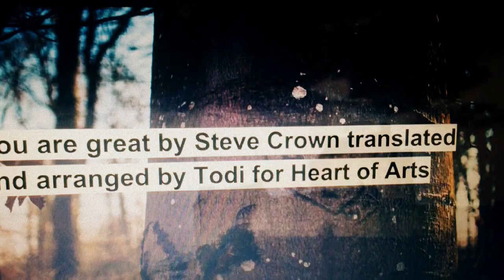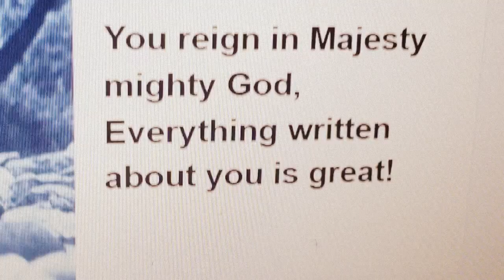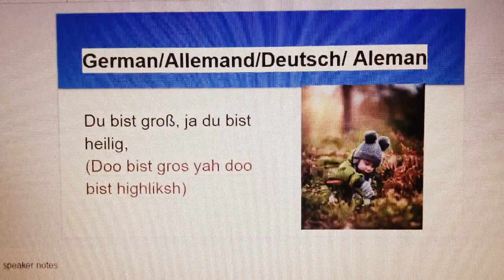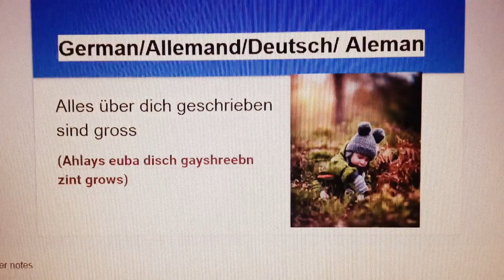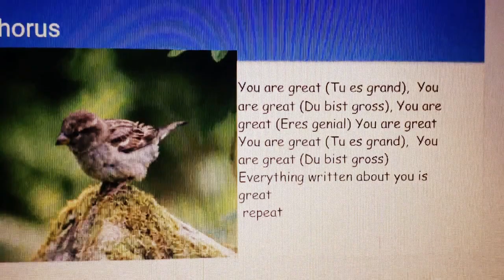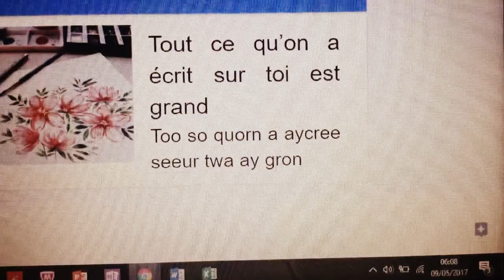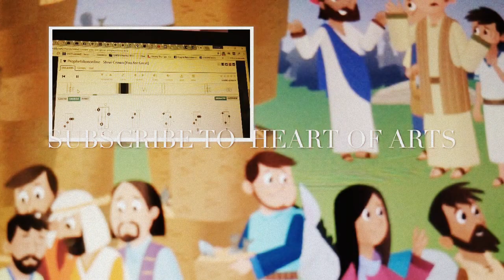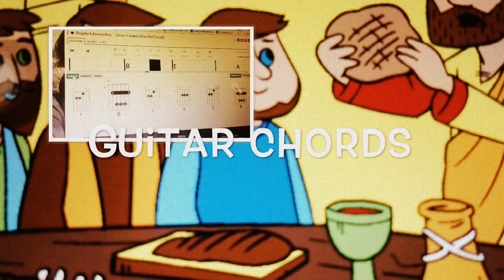You are Great Work in Progress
You are Great WIP